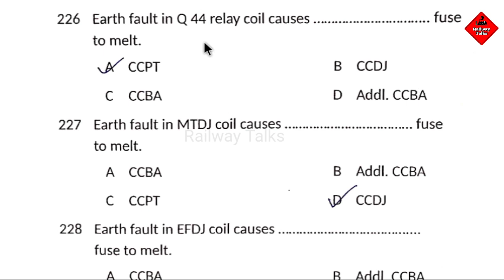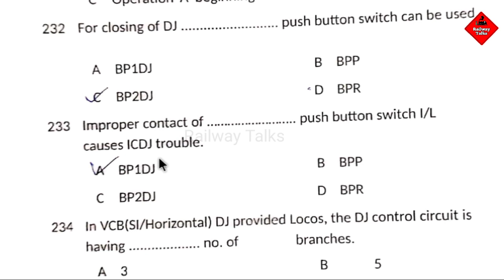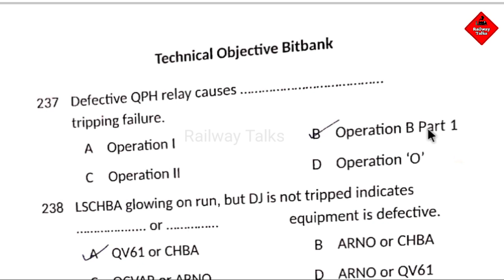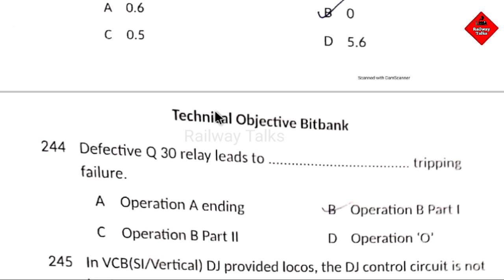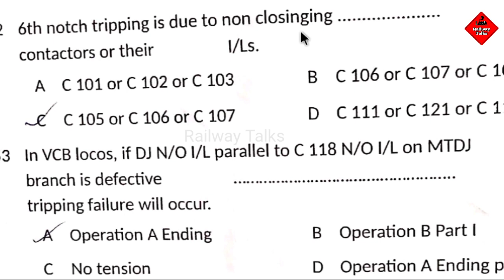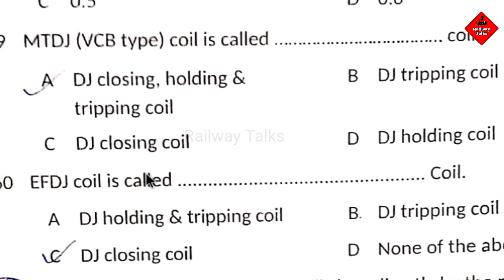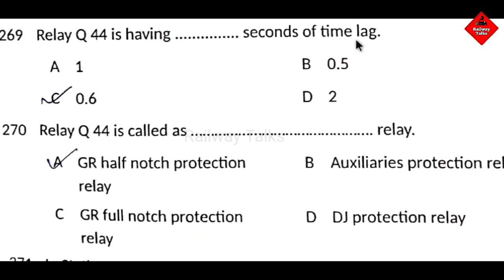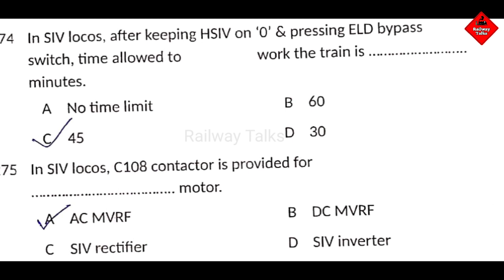Technical Objective Questions Ans | Conventional questions 226 to 275 | Railway Talks | part 6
1. Railway alp training technical objective questions ans,
2. Conventional locomotive technical objective questions,